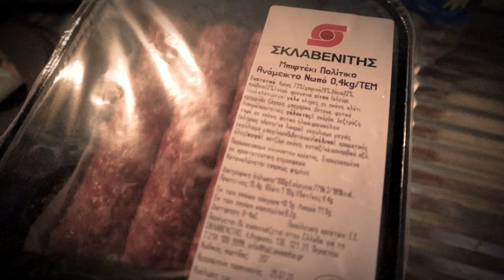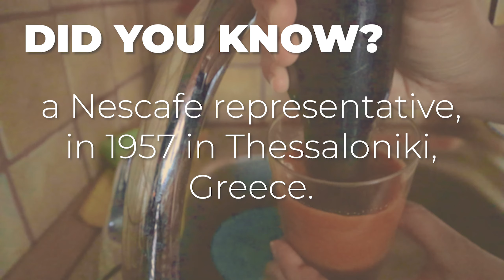Our Life in Samos Island [Vlog] 🇬🇷 | We Cooked Fasolada!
Traveling/living in Samos for two months during the pandemic (July-September).

Hallo to you all!
We are so excited about this video because of the "cooking" moments we had back in Samos. As you watch this video, you'll get to see why!

In the said playlist, you can watch all of the videos we had posted right from the very beginning of our journey from Berlin to Ancona, Igoumenitsa, Athens, and Samos.

Missed the previous episode?

Our Message of Gratitude:
We thank you for those who made it belong to the chiliad!
We really appreciate the supports you had shown to us!

About our Channel:
We are an international couple/family. Filipino and Greek couple, currently living in Berlin, Germany.
Valyn, the Filipina wife is mainly the manager of this channel, and mostly the one doing the live streaming and filming. Paris, the Greek husband is a huge supporter of Valyn as she creates and films random stuff to post on House of Vnyla. Sometimes, Paris also posts some of his videos such as his famous Waterway sandwich. Myron, our lovely kid (sort of), lives with us "only" every time we visit Athens or Samos.
Our contents include travel, cooking, unboxing/reviewing products, family-friendly vlogs, challenge videos and etc. Please stand by and keep on supporting us all throughout our passion and journey on becoming one of the known YouTubers.
Please get connected to us on our weblog site, as appeared on our Channel art/below. Please follow the separate channel of Valyn as well, the VNYLA. We post songs e.g. song covers of Valyn and some of her original songs.